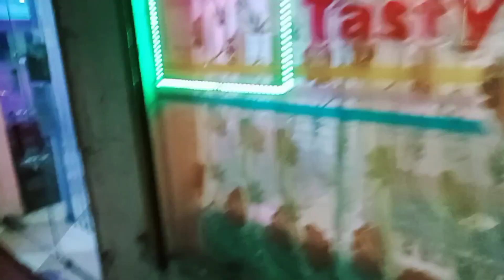Contai Cafe তে গেলাম অপূর্ব লাগলো